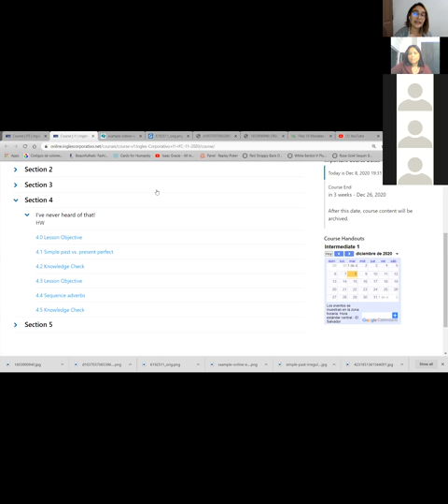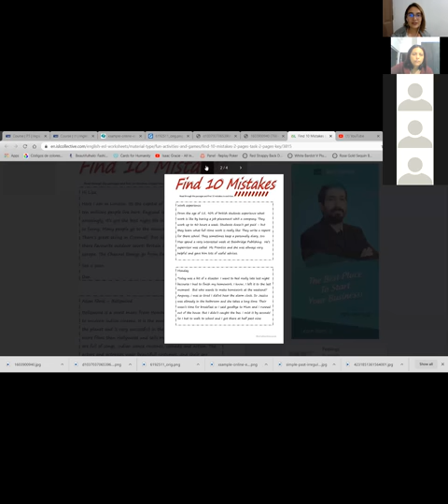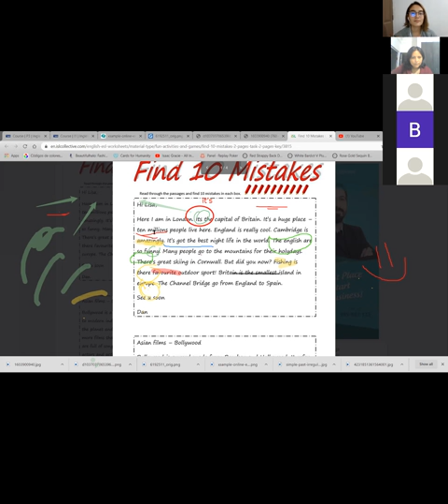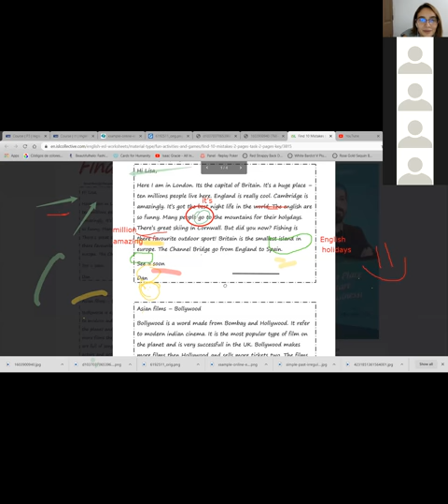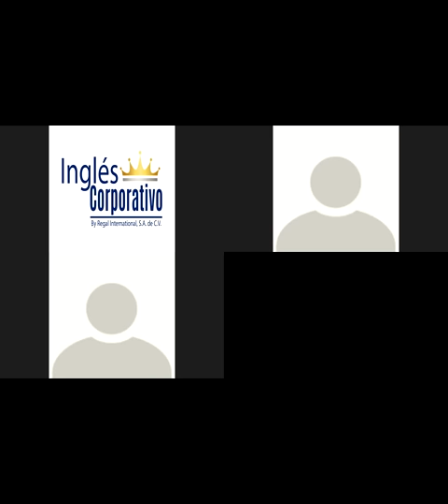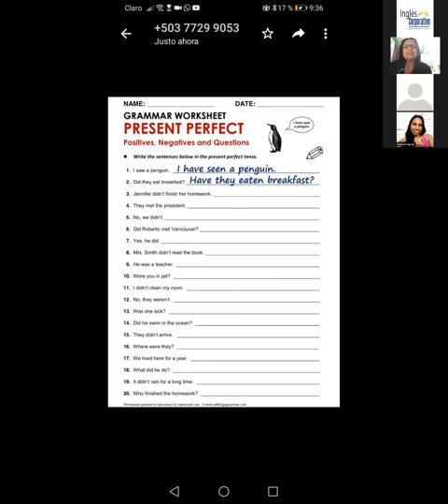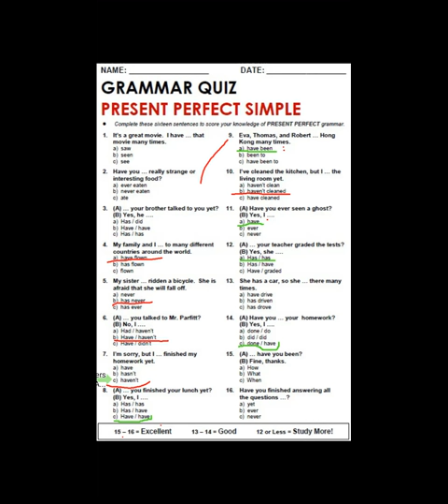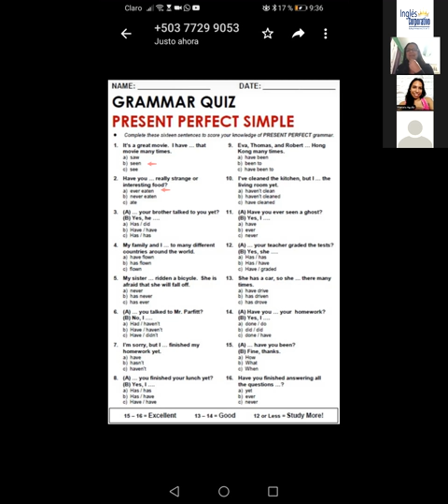Present Perfect Practice - I1-02-9-10-PM-11-20-2